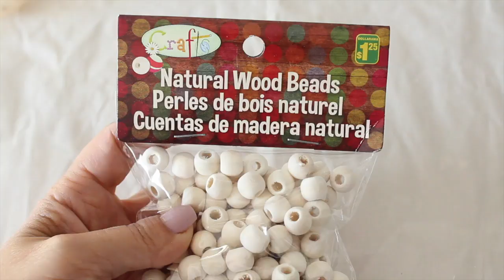DIY CÓMO DECORAR UN JARRON CON CUENTAS DE MADERA / HOW TO DECORATE A VASE WITH WOOD BEADS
Cómo decorar un jarrón de vidrio con cuentas de madera de una forma fácil y muy económica.
Como sabrán, la madera es un material que está muy de moda para las decoraciones al estilo farmhouse, además es ideal para la las decoraciones de otoño. Pensando en esto he decidido  utilizar este material haciendo un DIY fácil y muy económico.
Todos los materiales son comprados en el dollarama.